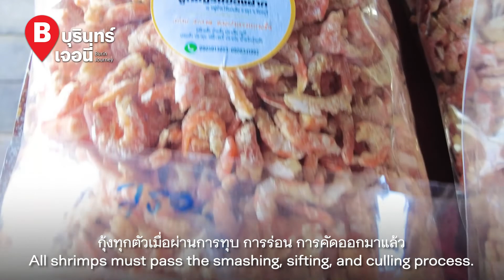ชมความสมดุลของชุมชนกับสิ่งแวดล้อม ณ หมู่บ้านไร้แผ่นดิน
สัปดาห์นี้จะพาไปล่องเรือเที่ยวเมืองจันฯ ทำความรู้จักกับ "หมู่บ้านไร้แผ่นดิน" ทำไมถึงไร้แผ่นดิน หาคำตอบไปพร้อมกันในรายการบุรินทร์เจอนี่ครับ
1:05  ทำความรู้จักกับหมู่บ้านไร้แผ่นดิน
1:41  ที่มาที่ไปของหมู่บ้านไร้แผ่นดิน
4:17   ไฮไลต์ของหมู่บ้านไร้แผ่นดิน
6:41  การดูแลสิ่งแวดล้อมของคนในชุมชน